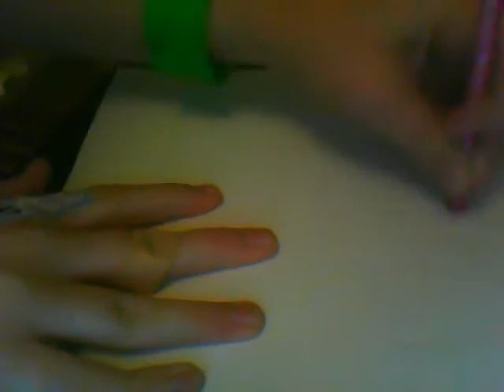fox-wolf *speed-draw*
This took me about 15 minutes to draw and the Rena picture is old, but i used it in the end anyways. well enjoy I do NOT own the song, just the fox wolf loreli.